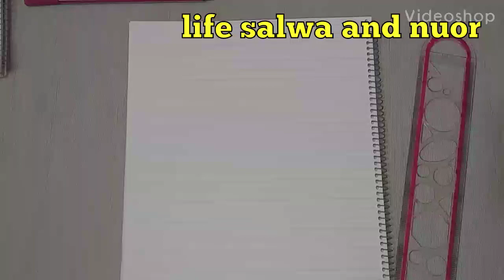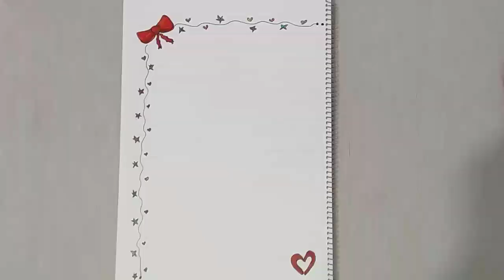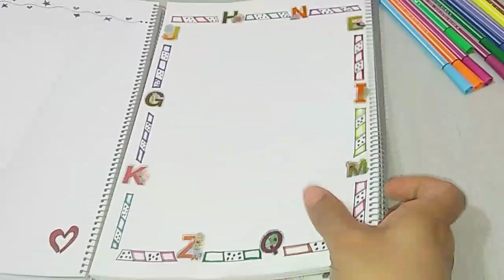تزين دفاتر المدرسة من الداخل رسومات سهلة وجميلة - beautiful borders designs easy graphics